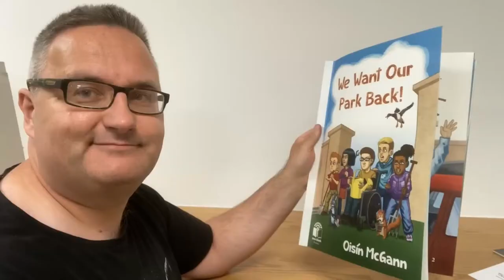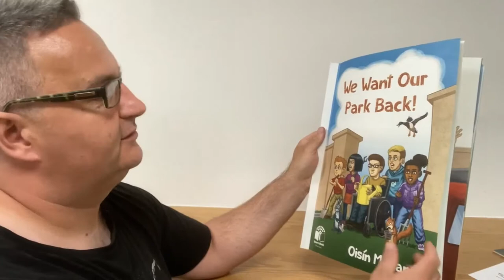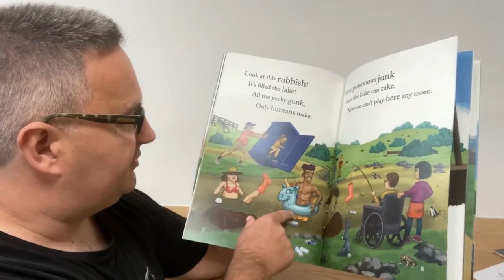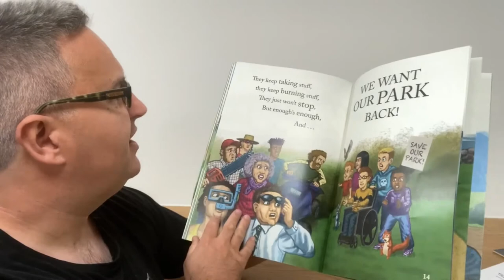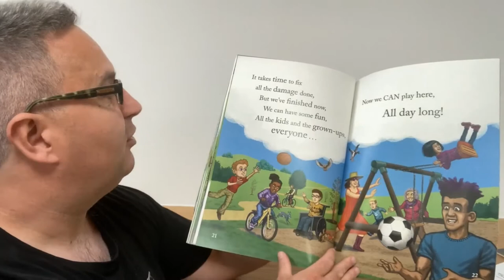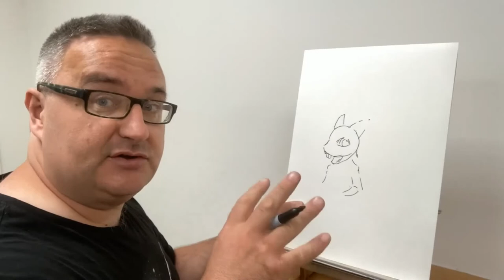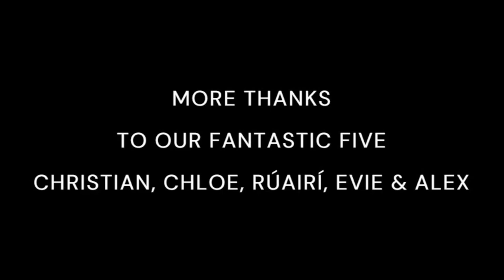'We Want Our Park Back'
Green-Schools is delighted to present our debut storybook, ‘We Want Our Park Back’, written and illustrated by Oisín McGann. Tune in to Green-Schools HQ via your interactive whiteboard for Storytime, Ask the Author, Draw with Oisín and a special student-centred book review!

Download a copy of 'We Want Our Park Back' from the Green-Schools